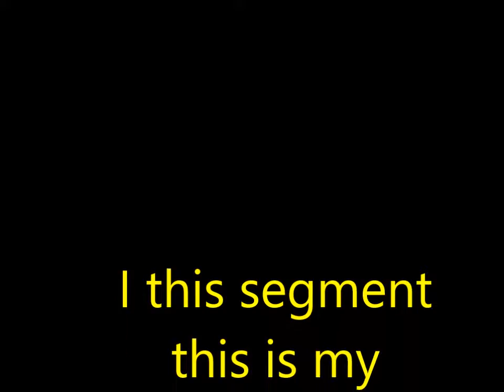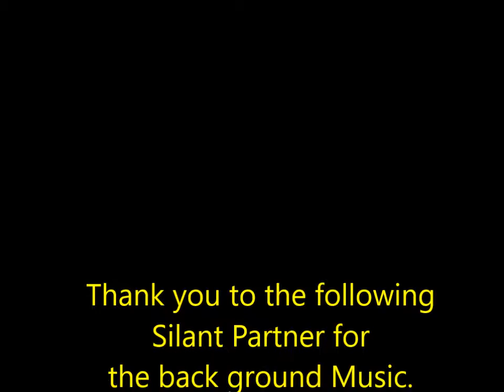Nutrition My morning routine with Basic Reset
Here is my morning routine with nutrition, using the water supplements of Basic reset.